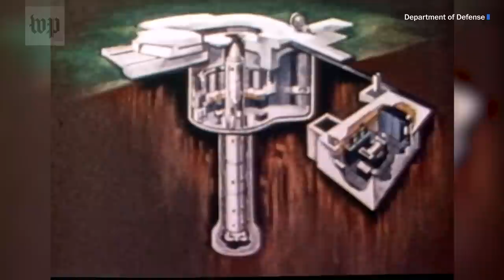How Russian losses in Ukraine led to Putin’s nuclear threats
Setbacks in its invasion of Ukraine have led to increased nuclear threats by Russia, echoing Cold War events like the little-known 1983 nuclear crisis between the Unites States and the Soviet Union.